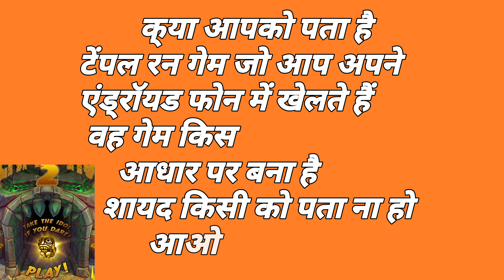Temple run game kis aadhar per bana he टेंपल रन गेम किस आधार पर बना है आओ जाने वीडियोकॉन तक देखें